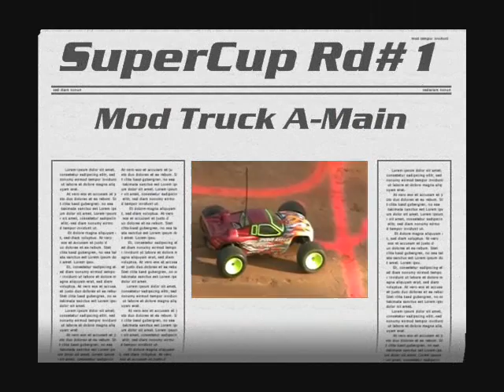SuperCup Jconcepts - RCSignup Mod Truck A-Main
SuperCup Mod Truck A-Main